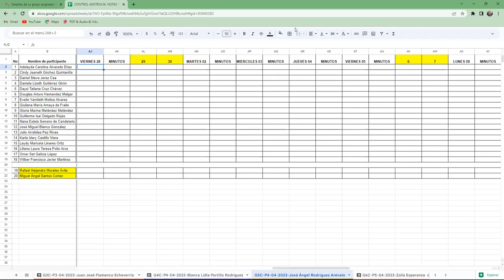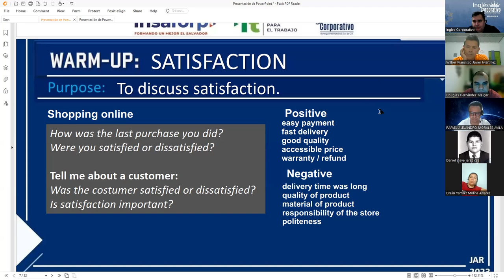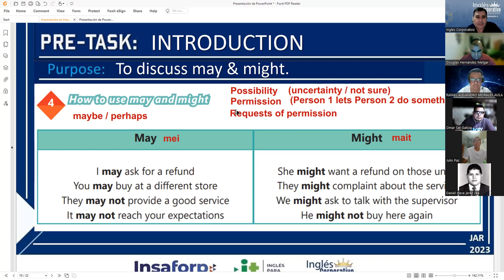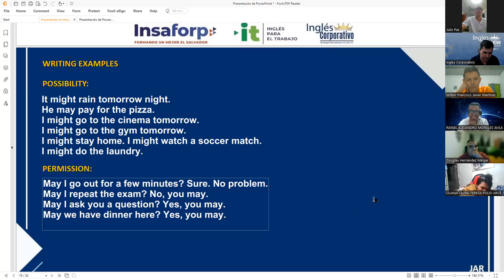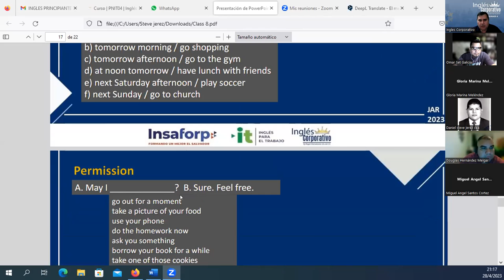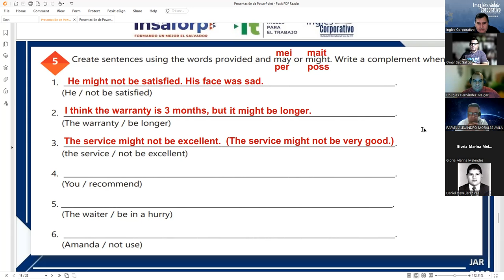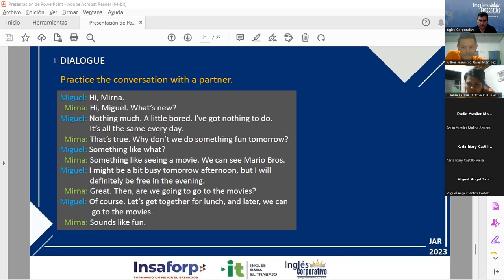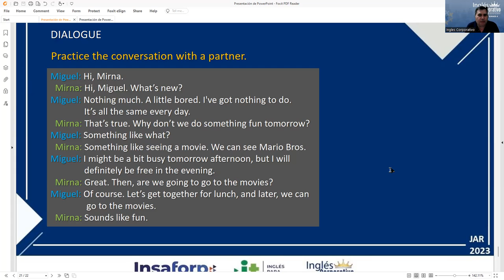Session 8 28-04-2023 29750-8048-0064/2023 Rodriguez – HOW TO USE MAY AND MIGHT.